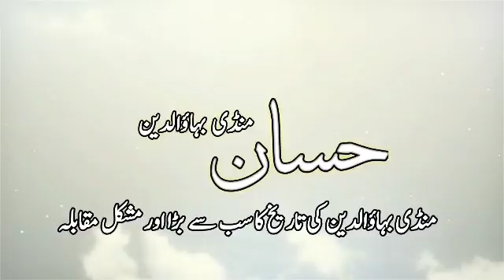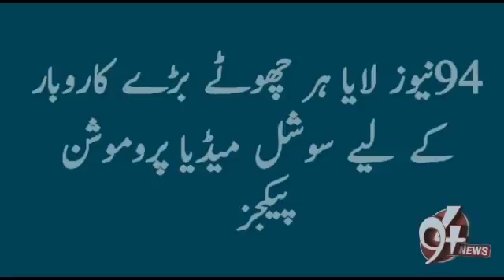پروگرام نمبر 5 ربیع الاول | حسان منڈی بہاؤالدین | فرحان طارق بمقابلہ آسما امتیاز | میزبان بلال حسن